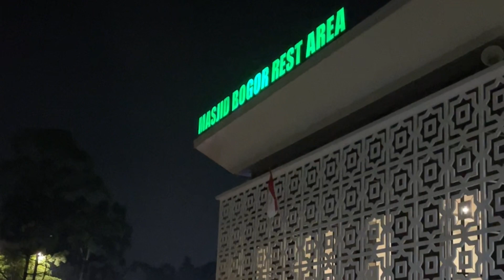MIDNIGHT RUN BARENG YARIS